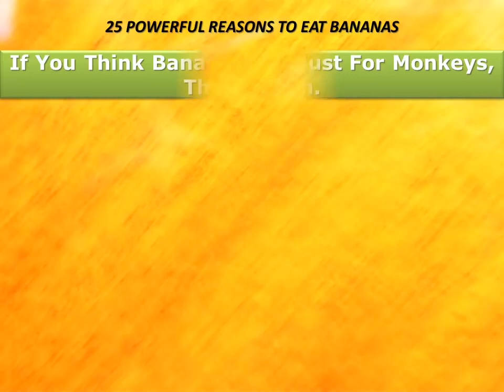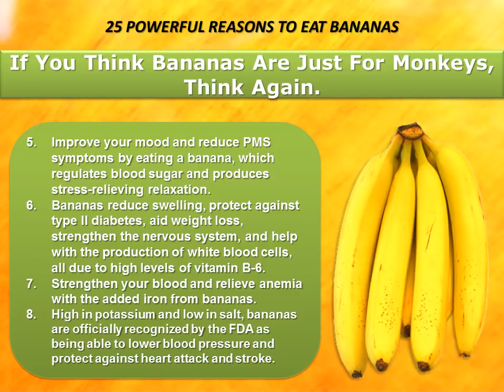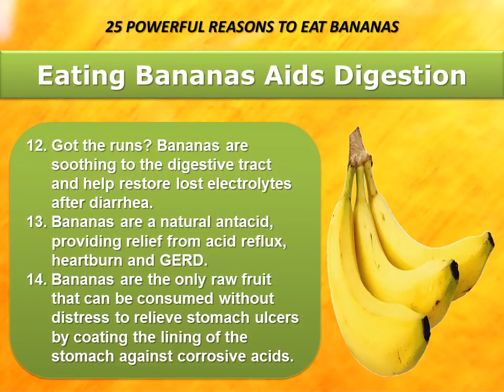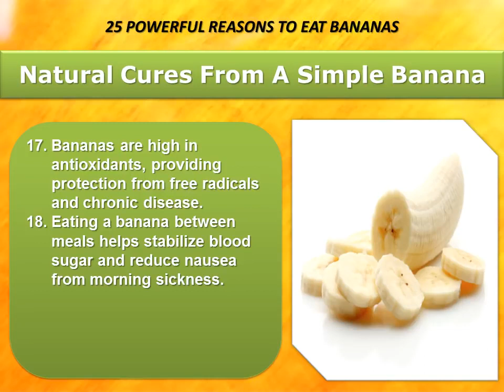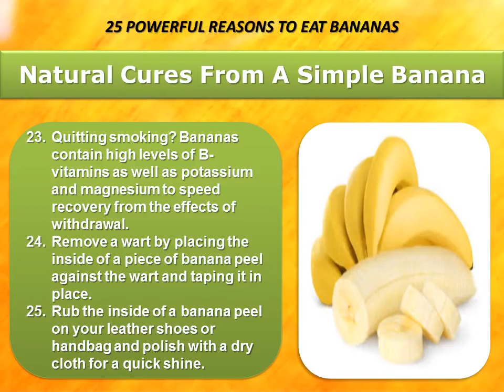25 POWERFUL HEALTH BENEFITS OF EATING BANANAS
25 Powerful Health Benefits Of Eating Bananas

You'll never look at a banana the same way again after discovering the many health benefits and reasons to add them to your diet. Bananas combat depression, make you smarter, cure hangovers, relieve morning sickness, protect against kidney cancer, diabetes, osteoporosis and blindness. They can cure the itch of a mosquito bite and put a great shine on your shoes. Here's 25 reasons to eat bananas you might have never considered before.